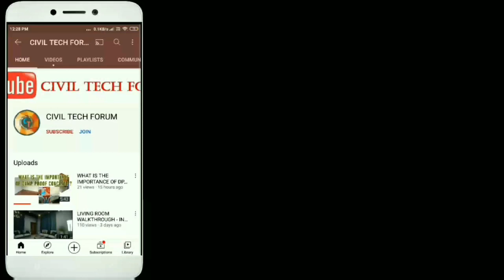STEPPED FOOTING | FOUNDATION